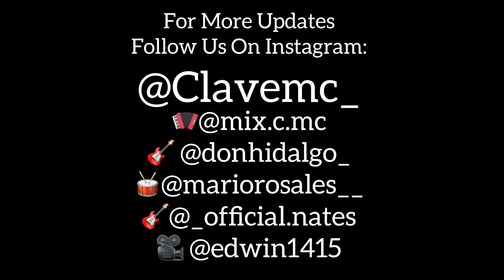Clave MC Plays At El Barbas Pt 1 - Los Originales De San Juan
Clave MC Is hired to play for the first time at El Barbas In Vallejo California. In this vlog we open for Los Originales de San Juan. Watch another vlog of desmadre with the group